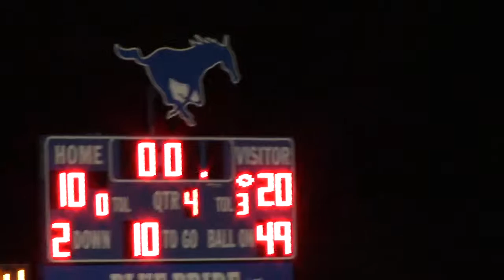Football: Fairless vs. Tuslaw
The legendary rivalry between Fairless and Tuslaw comes to a head.